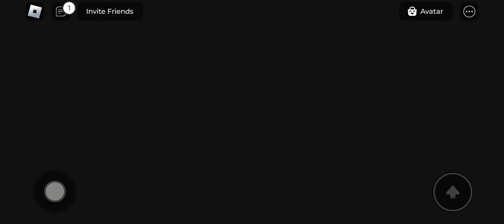FIRE VS WATER Barry's Prison Run (Obby) - Roblox!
FIRE VS WATER Barry's Prison Run Obby! 👇
ROBLOX XpertVali Walkthrough FULL GAME!

GAME DESCRIPTION
ROBLOX - Free

Roblox is a game platform/creation system that lets
users create their own games, maps, and more. With
over 100 million active monthly users, Roblox has
climbed the charts in one of the most popular games
online. Roblox is available for Windows, Mac, iOS,
Android, and Xbox . Some popular games on
Roblox are Barry's Prison Run .

Device: Samsung S 21 Ultra 5G